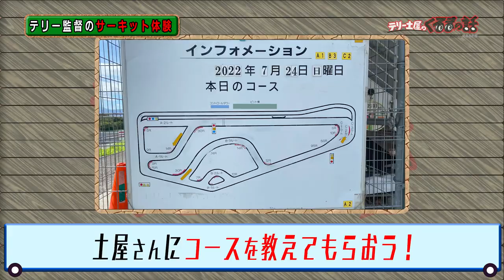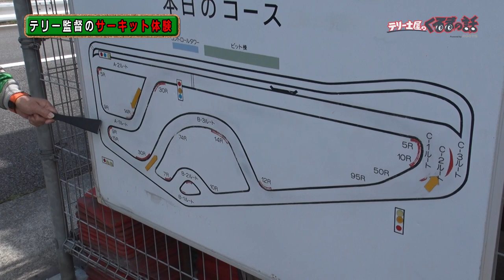土屋圭市徹底指導！GR86テリー伊藤初のサーキット走行に挑戦【テリー土屋のくるまの話】#41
番組が86・BRZ STYLE2022に出張ロケ！
土屋さんは毎年参加しているこのイベントについにテリーさんも参加
テリーさんがついにサーキット走行に挑戦！
なんと土屋さんの指導のもと初のサーキット走行に挑みます